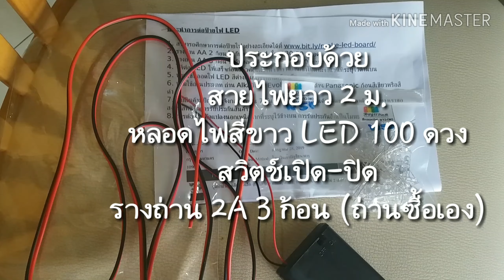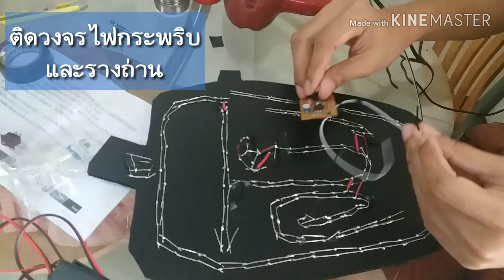วิธีทำป้ายไฟ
ทำป้ายไฟเอง ไม่ต้องซื้อราคาหลักพัน สั่งซื้ออุปกรณ์ป้ายไฟ LED จาก Shopee ราคา 144 + ค่าส่ง 30 บาท